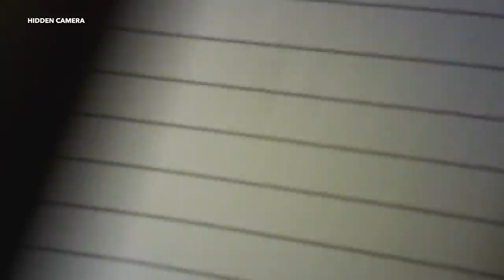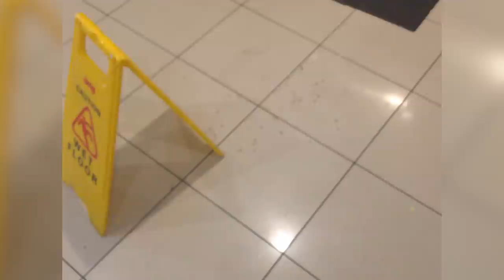Is this the Worst Hotel in Birmingham?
Final episode of our pilot series next Sunday at 10am GMT.